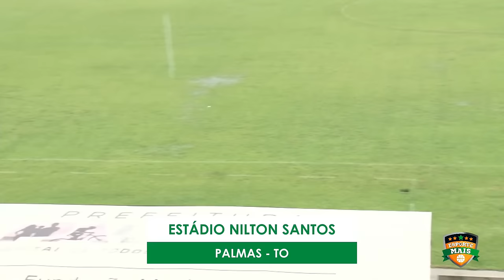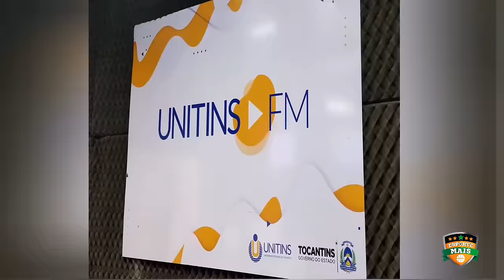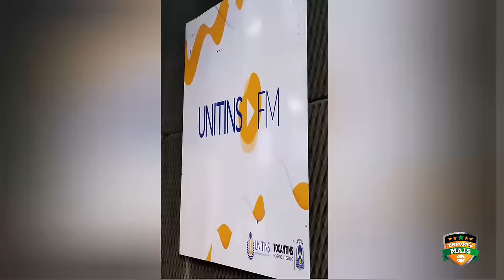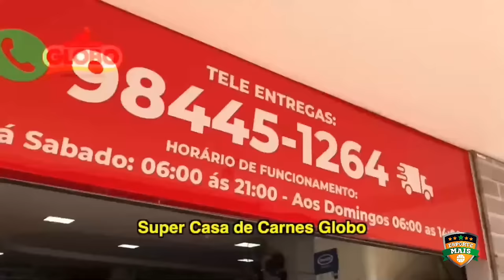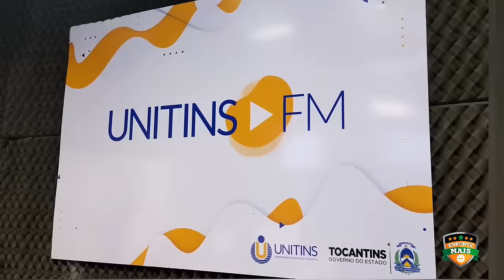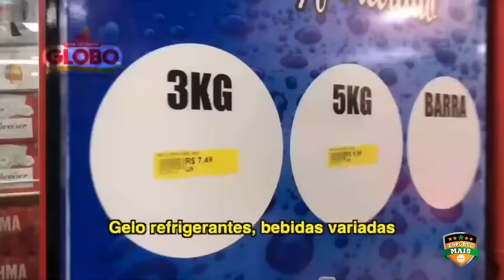Batalhão FC X Tocantinópolis | TOCANTINENSE 2024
Neste Sábado, 27 de janeiro, a bola rola pela primeira rodada do Campeonato Tocantinense 2024. Batalhão Futebol Clube e Tocantinópolis Esporte Clube, se enfrentam no estádio Nilton Santos em Palmas, às 16h.